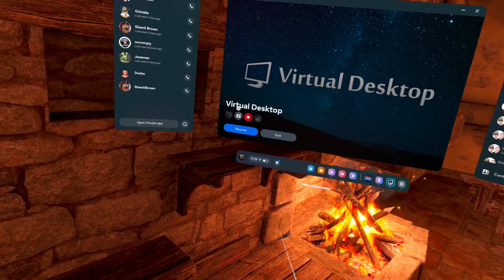Quest 2 - Blade and Sorcery Blackguard Earning Some Coins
Instead of travelling through the outposts and collecting crystals today, I thought Id raise a bit of cash and go attack some of the various Arena style maps.

It was very successful, even with not bringing my sword with me half the time. The new jumping Air Dash attack I earned was extremely effective, especially at closing the gap between me and the Archer / Mages.

Ended up with around 1000 coins, which I spent on a chest armor, boot upgrade and a new weapon - The Javelin. I have a feeling the new spear will be VERY powerful.